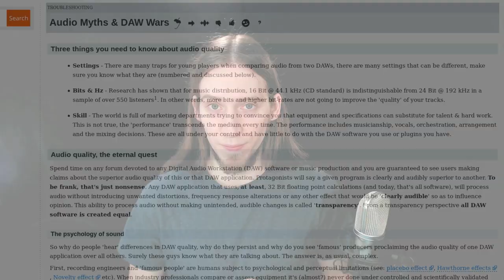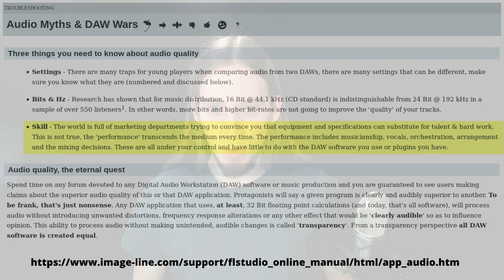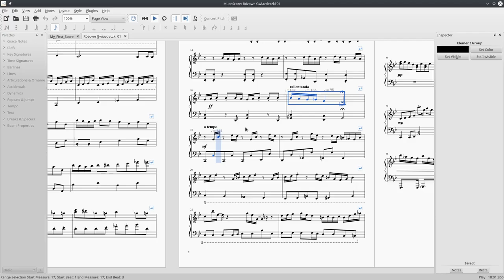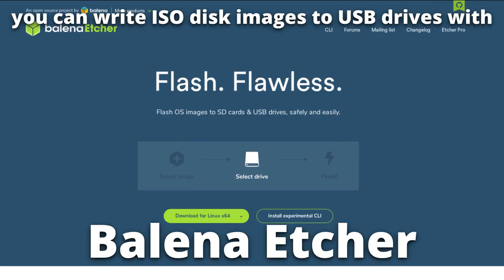Music production with open-source software and Linux?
This video was produced exclusively with open-source software and Linux including capture, 3D animation, music, sound effects, editing and compositing.